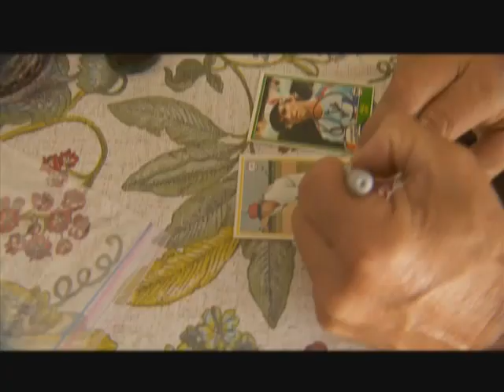Rockburn Presents - Bill Lee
Few things in life adhere to tradition as much as sports and the game of baseball is no exception. So when a young left-handed pitcher from California broke into the big leagues few were prepared for the witty, irreverent Bill Lee who talked about Greenpeace, school busing and Chairman Mao in post-game scrums, earning the nickname 'Spaceman' in the process. Bill Lee spent 13 years in the majors with the Boston Red Sox and the Montreal Expos, winning 119 games and losing only 90.

Long after his major league career ended in 1982, Lee continues to play the game, at the age of 65 he became the oldest pitcher to win a professional baseball game. Lee has authored several books and been the focus of several films and recently released his own wine label. Lee was also the Rhinoceros Party nominee for President of the United States in 1988.

Bill Lee's name will never be enshrined at the Hall of Fame but his legacy will undoubtedly be that he brought people who never cared about baseball to the ballpark and was successful in getting baseball fans to think about things they normally wouldn't care about.

Ken Rockburn spoke to Bill Lee at his home in rural Vermont.